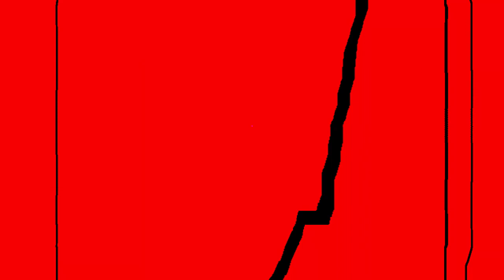Veg Replace Tennis Working on The Crusader's Carts The Cart Before The Ponies MLP FiM HD Rounds